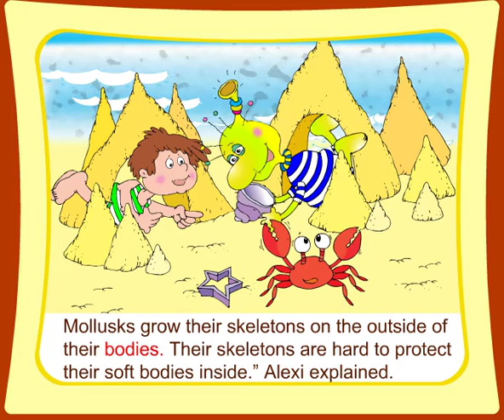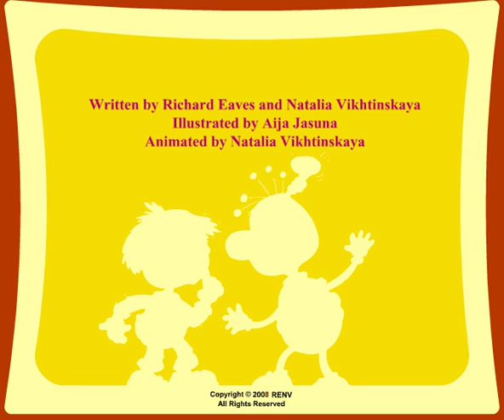Children Learn All About What Makes Seashells